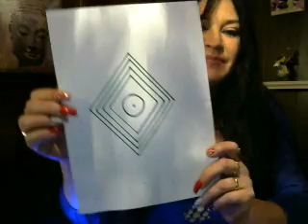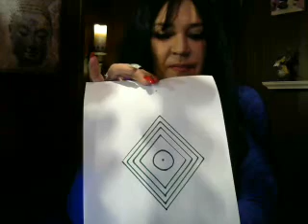Petits rituels simples, pour la protection, le commerce etc....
Découvrez de petits rituels simples qui pourrais  changer votre quotidien.